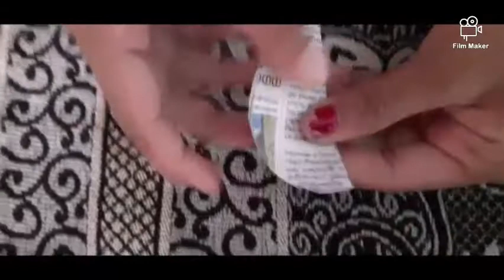How to make a beautiful wall hanging craft using paper||Malayalam||Part-17.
Hai.

I am Meera Raj
I study in STD 7